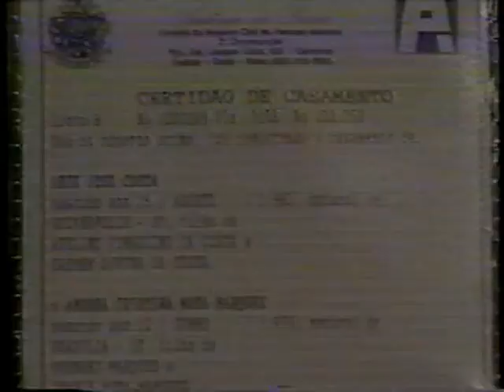Fantástico | Matéria sobre o casamento do cantor Leandro com a modelo Andrea Mota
O Fantástico mostrou com exclusividade, o casamento do cantor Leandro, da dupla Leandro & Leonardo, com a modelo Andrea Mota. Confiram está matéria!